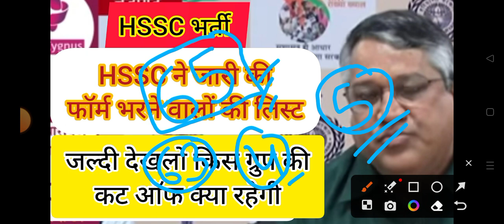hssc breaking! cet मैंस फॉर्म भरने वालों की नई लिस्ट जारी